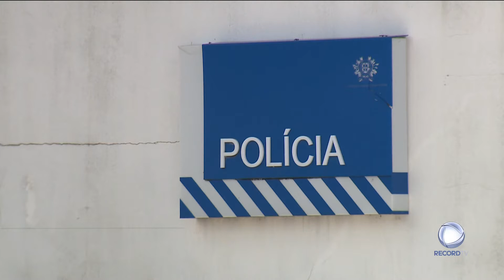Mulher ameaça e tenta agredir ex com pedra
Uma mulher foi detida em Loures quando tentava agredir o ex-companheiro com uma pedra na mão e com o filho de apenas três meses de idade no colo.